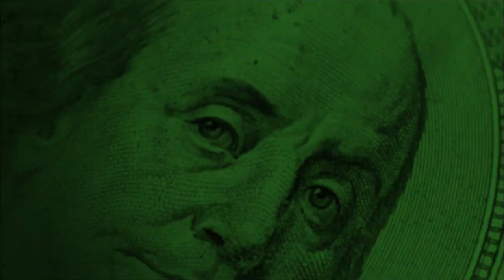Fox45: Head of Baltimore's Bureau of Water Has $167k Salary — while Leaving the Plant in Shambles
The head of Baltimore’s Bureau of Water and Wastewater, who was given $1 billion to fix the city’s disaster-plagued wastewater treatment plant and was paid a salary of more than $167,000 a year, is leaving the plant in shambles.

Yosef Kebede is responsible for the water and sewage needs of 1.8 million residents of Baltimore City and surrounding counties and for the troubled Back River Waste Water Treatment Plant.

Full article at OpenTheBooks.com.